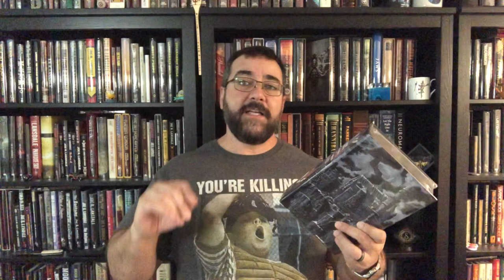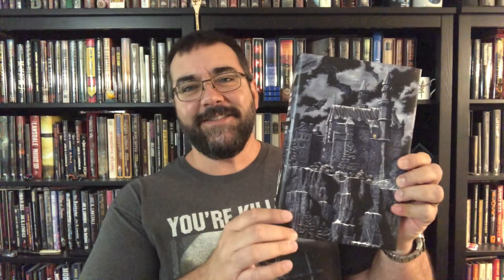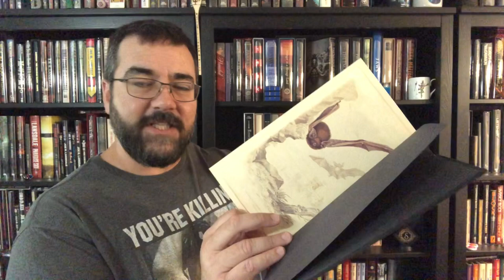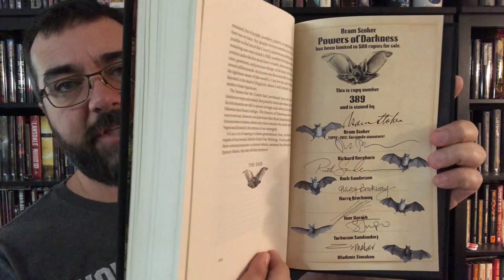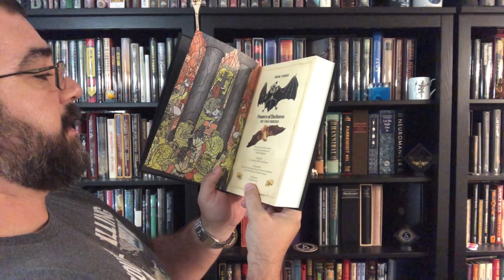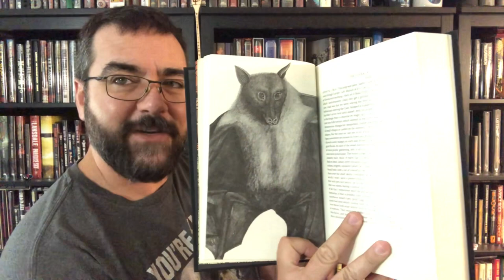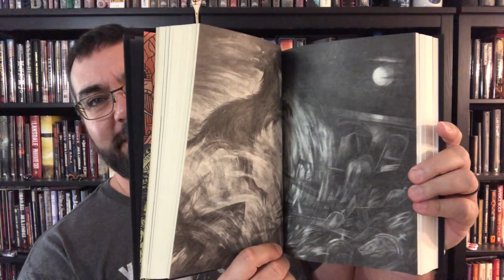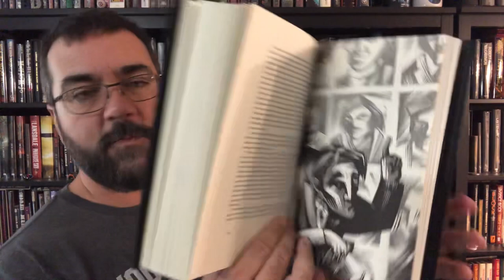Powers of Darkness Book Unboxing Centipede Press Bram Stoker Dracula Signed Numbered Edition Horror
This is the “original” longest Swedish translation, Powers of Darkness. It’s an 824 page behemoth from Centipede Press, and it’s beautiful!